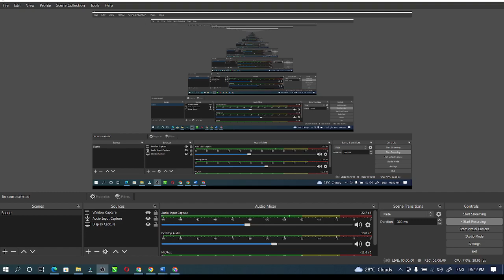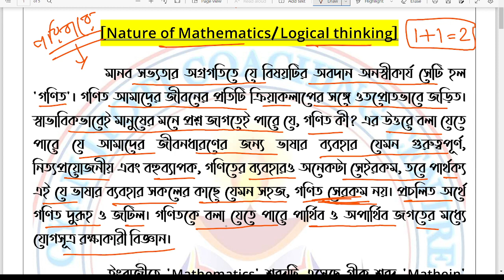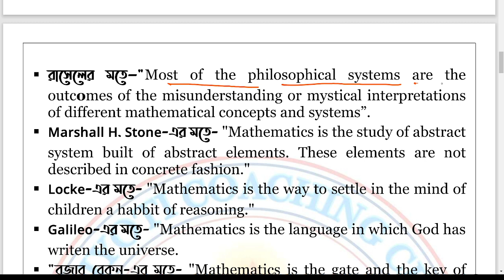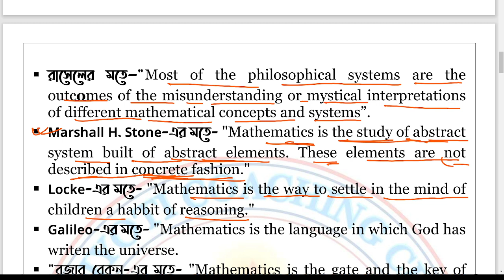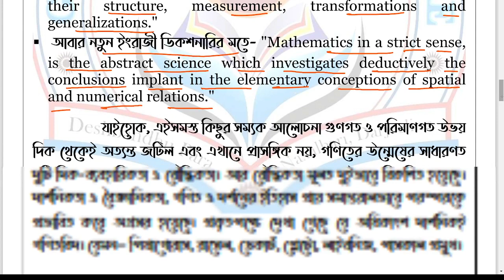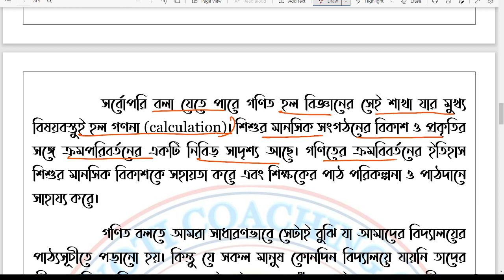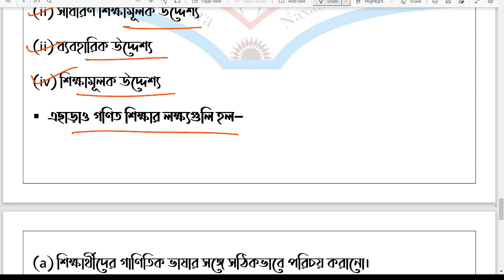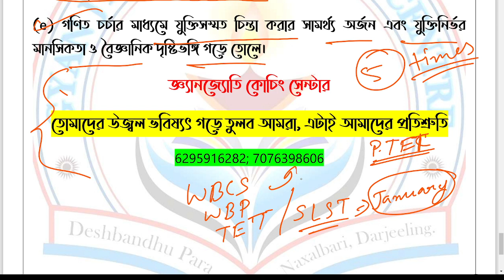Math Pedagogy || প্রথম অধ্যায় || গণিতের প্রকৃতি/যুক্তিপূর্ণ চিন্তন || For Primary TET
By-Nitish Sir
Gyan Jyoti Coaching Center
Note: তোমরা আমাদের সঙ্গে যুক্ত হতে চাইলে আজই যোগাযোগ করো। আমরা মাত্র ২০ টাকা মাসিক বেতনের বিনিময়ে তোমাদের কোচিং করাই।